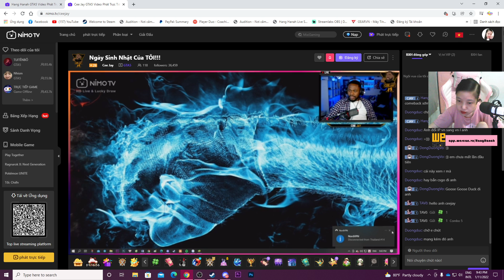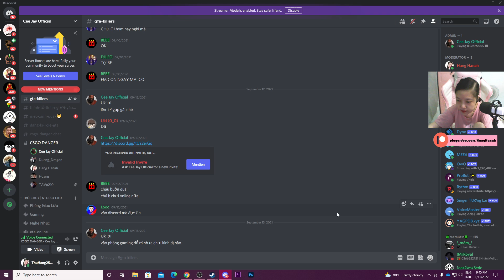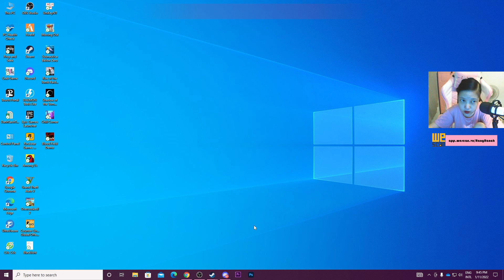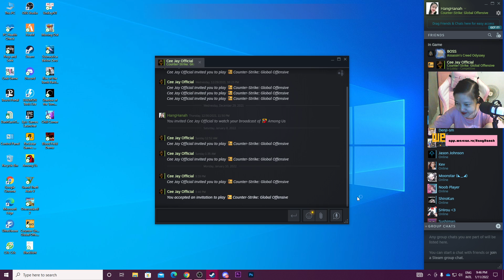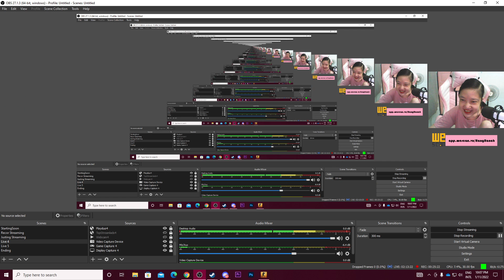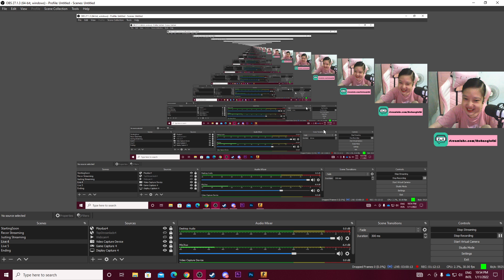CSGO #4 Gặp Cao Thủ CSGO Chơi Đã 1000 Giờ Chơi Tên Đánh Mất Em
Nimotv  : Hang Hanah ID : 56216502
Lịch Live Stream : Thứ 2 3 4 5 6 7 - Chủ Nhật Có Khi Nghỉ  l 20:00 giờ 00:00 giờ mỗi ngày.
🌸Link Momo :  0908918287 - Tô Thị Thu Hằng
🌸Link Discord - Nơi giao lưu cùng Streamer and View
Thông Tin Liên Lạc
© Bản quyền thuộc về Hang Hanah
© Copyright by Hang Hanah  ☞ Do not Reup